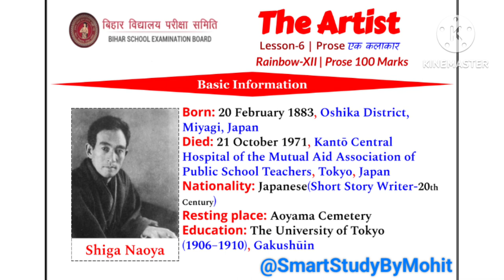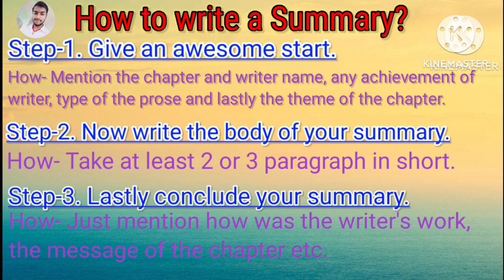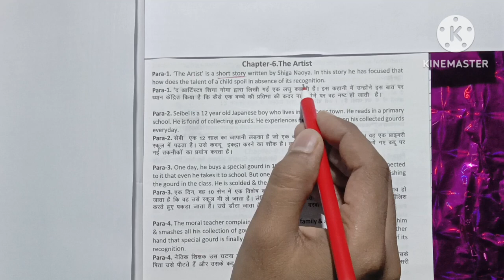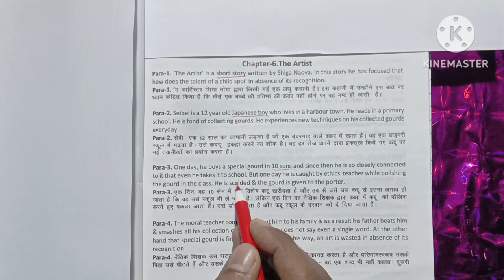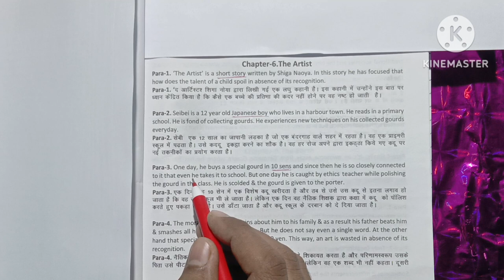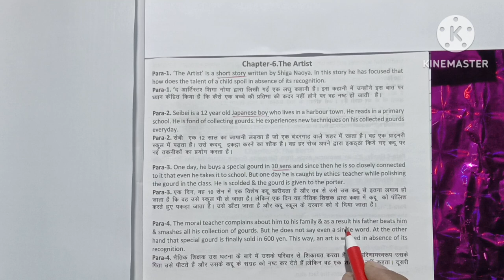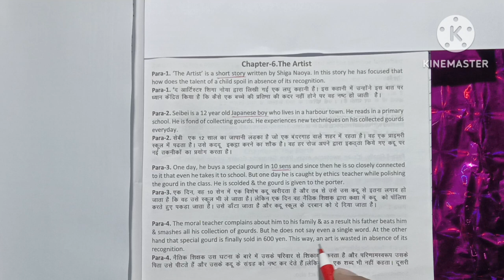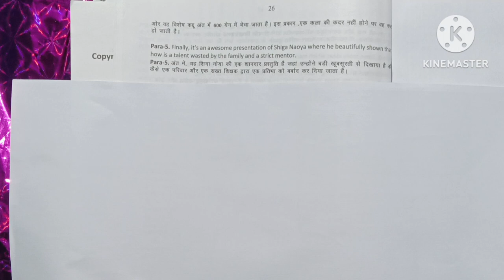The Artist Summary | Shiga Naoya | Summary in English & Hindi | 12th English Ch 6 | BSEB | By Mohit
The Artist is a beautiful story written by Shiga Naoya, a famous Japanese short story writer. In this story, the author reveals the story of Sebei, a talented Japanese boy, how adults often destroy the talents of a young child.

📌 Video Highlights -
Who wrote the Artist chapter?
What is the summary of the Artist story?
Why did Seibei's teacher scold him?
Who is the father of the artist?
Who is the main character of the artist?
What is the theme of artist?
Who was Seibei?
What type of gourd did Seibei like?
Why did Seibei's father shout at him?
How old was Seibei?
How did Seibei's father react to the teacher complaint?
Why did Seibei's teacher become angry with him was his anger justified?

🎯Keep growing
🎯Keep learning
🎯Keep practicing